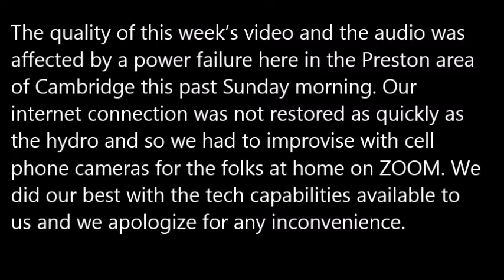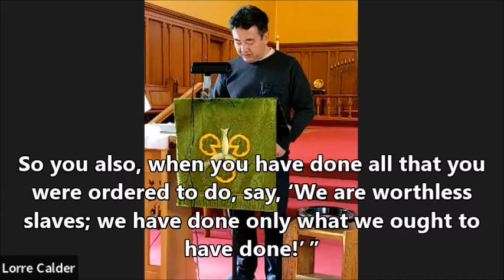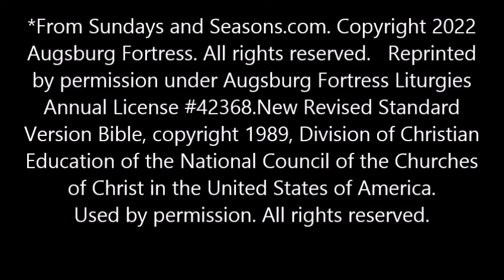Message and Reading October 2, 2022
Seventeenth Sunday after Pentecost
Sunday October 2, 2022
Message by Interim Pastor Chun Zhang

Please Note:
The quality of this week’s video and audio was affected by a power failure here in the Preston area of Cambridge this past Sunday morning. Our internet connection was not restored as quickly as the hydro and so we had to improvise with cell phone cameras for the folks at home on ZOOM. We did our best with the tech capabilities available to us and we apologize for any inconvenience.